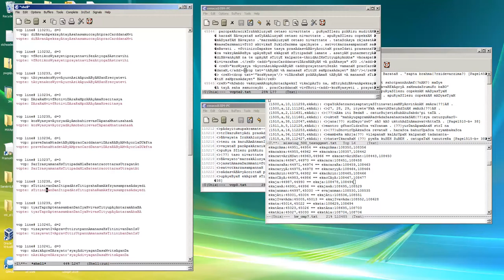missing vcpte vcp2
Second of three parts describing a technique for correcting the Cologne Sanskrit-lexicon digitization of Vacaspatyam by using a correspondence to the Tirupati edition of Vacaspatyam.